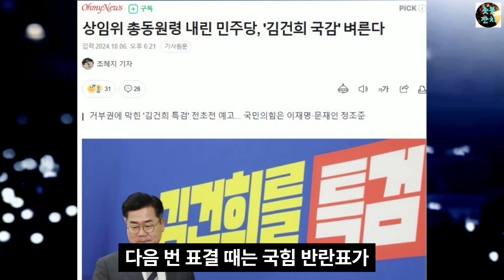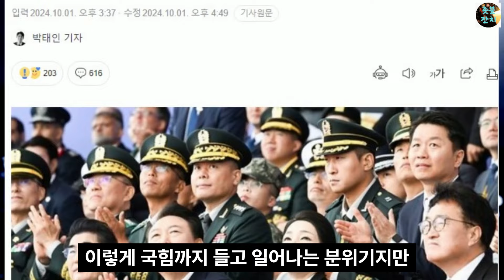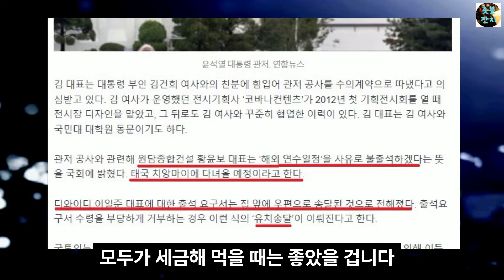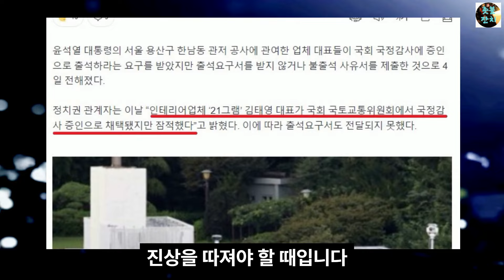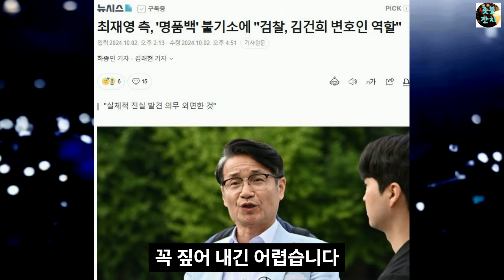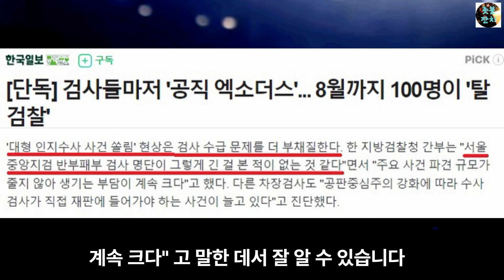윤석열 탄핵 감지했나? 검사들 줄줄이 사표, 김건희 국감 증인들도 일제히 잠적, 학생을 케이블 타이로 묶어 내동댕이 친 경찰, 이게 나라냐?